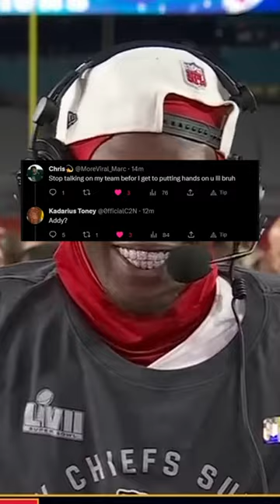The Kadarius Toney Drama GOT WORSE 😂